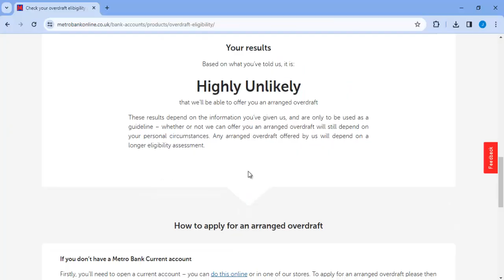How to Get Metro UK Bank Overdraft online